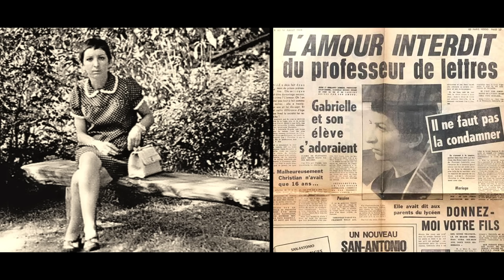Président : le prix à payer - Face à la société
Ce documentaire nous dévoile les coulisses des plus grandes réformes de société initiées par les Présidents de la 5eme République. De la pilule sous le Général de Gaulle à la PMA avec Emmanuel Macron en passant par l'IVG sous Giscard, la peine de mort sous Mitterrand, le PACS avec Jospin sous Chirac et le mariage pour tous sous Hollande, tous ont souhaité changer la vie des Français, avec l'espoir non dissimulé de laisser leur empreinte dans l'Histoire. Au travers d'archives rares et d'intervenants politiques de premier plan, dont Nicolas Sarkozy et François Hollande, le film nous plonge dans les secrets de chaque Président et nous dévoile lesquels ont agi par conviction, par simple opportunisme, voir contre leur gré...
Un documentaire passionnant, porté par Michèle Cotta et Patrice Duhamel, qui met en perspective les grands débats qui ont marqué la société française. .

Réalisateurs :
Michèle Cotta
Patrice Duhamel
Pauline Pallier